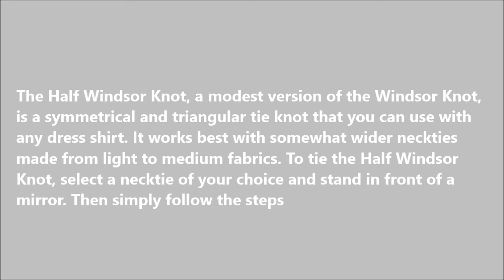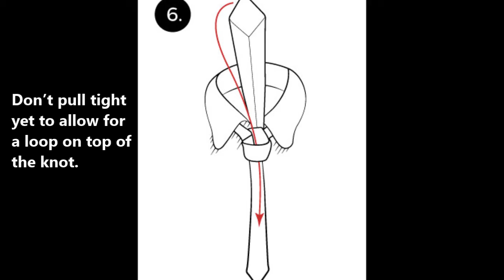HALF WINDSOR Tie Knot | Claasic Tie Knot | How to Tie a Necktie ?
The half Windsor is a smaller brother of the Full Windsor. It is medium in size, easy to tie, and great for ties made from a thicker fabric. How To Tie a half Windsor Knot , a half Windsor Tie Knot , Classical Tie Knot, Popular Tie Knot, Best Classical Tie Knot,  Most famous tie not, easiest Tie Knot, Professional Tie Knot, Simplest Tie knot, most stylish tie Knot, How to Tie a Necktie, How to make a tie, How to knot a tie, How To Tie A Simple Knot , How to Tie a Tie,simple tie knot, how to tie a tie double knot, how to knot a tie step by step, how to tie a school tie, how to tie a tie step by step pictures,how to knot a tie step by step with picture, how to knot a tie video, how to tie a tie fancy,